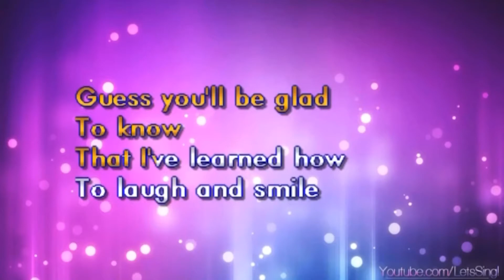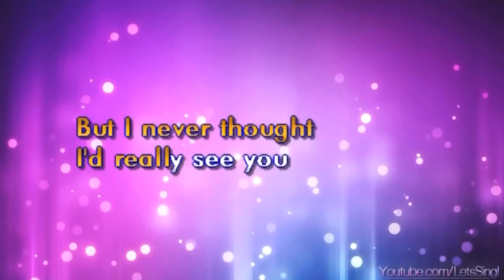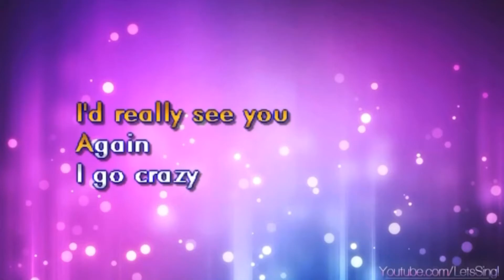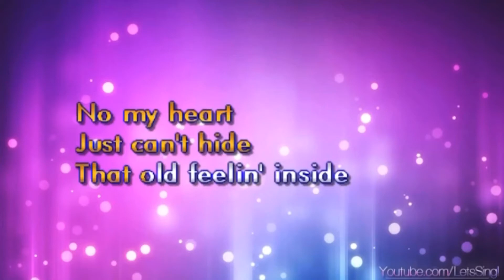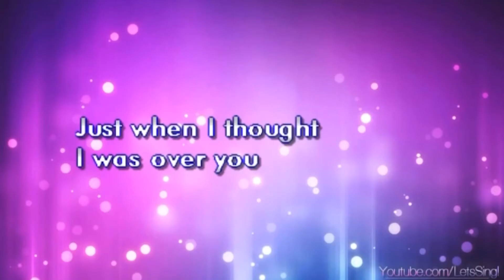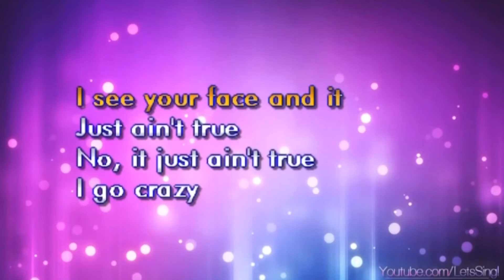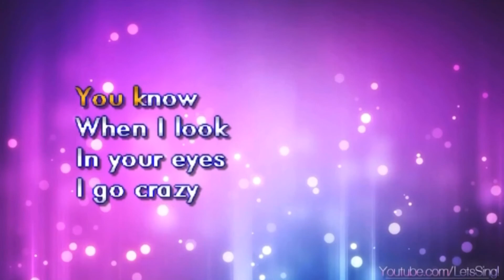I Go Crazy